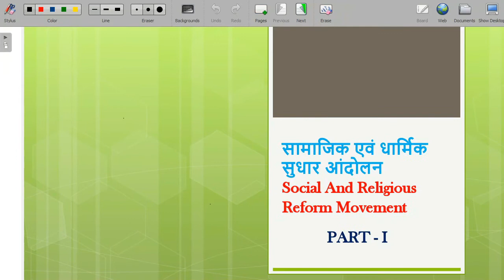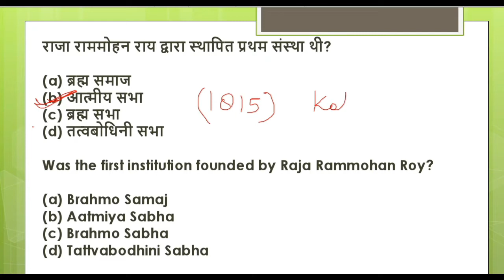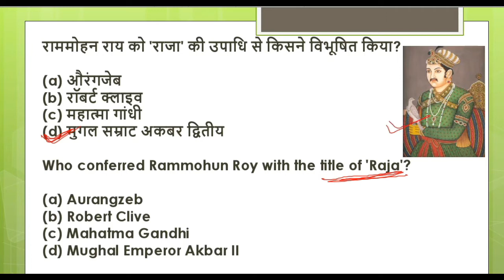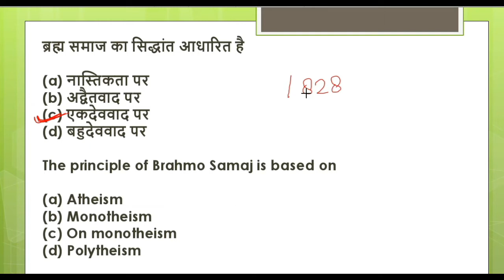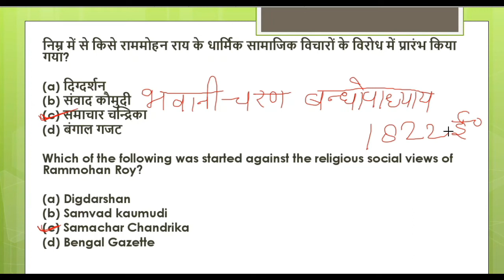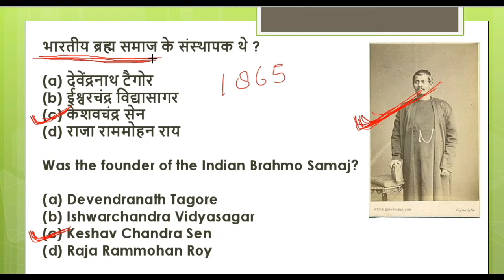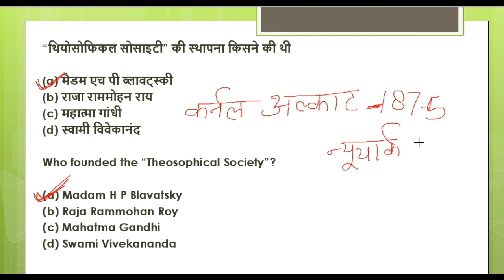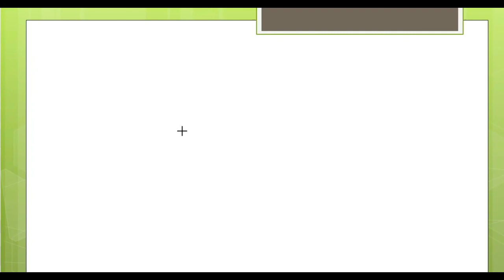Class-3 || Social and Religious Reform Movement Part 1(सामाजिक और धार्मिक सुधार आंदोलन भाग-1)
In this video, Shashank Sir has presented important points on questions related to the social and religious reform movement of the history of modern India.
Who is called the 'Father of the Indian Renaissance'?
Was the first institution founded by Raja Rammohan Roy?
The founder of Brahma Samaj was-
Who conferred Rammohun Roy with the title of 'Raja'?
Raja Rammohan Roy's tomb is
The principle of Brahmo Samaj is based on
Which of the following was not opposed by King Rammohun Roy?
Which of the following was started against the religious social views of Rammohan Roy?
Who founded the "Theosophical Society"?
Who was the founder of Praya Samaj?

इस वीडियो में शशांक सर ने आधुनिक भारत के  इतिहास के सामाजिक एवं धार्मिक सुधार आंदोलन   से  सम्बंधित प्रश्नो पर महत्वपूर्ण बिंदु प्रस्तुत किये है।
किसको 'भारतीय  पुनर्जागरण का पिता' कहा जाता है?
राजा राममोहन राय द्वारा स्थापित प्रथम संस्था थी?
ब्रह्म समाज के संस्थापक थे-
राममोहन राय को 'राजा' की उपाधि से किसने विभूषित किया?
राजा राममोहन राय की समाधि है
ब्रह्म समाज का सिद्धांत आधारित है
राजा राममोहन राय ने निम्न में किसका विरोध नहीं किया था?
निम्न में से किसे राममोहन राय के धार्मिक सामाजिक विचारों के विरोध में प्रारंभ किया गया?
थियोसोफिकल सोसाइटी” की स्थापना किसने की थी?
प्रार्थना समाज  के संस्थापक  कौन थे ?